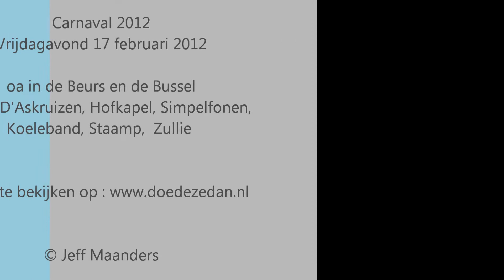1 Carnaval 2012, Kaaiendonk, Vrijdagavond 17-2-2012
1
Carnaval 2012 in Oosterhout ( Kaaiendonk)
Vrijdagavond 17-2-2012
oa De Beurs, en de Bussel (Pierewaaiers)...

Met oa, Hofkapel, Zullie, D'Askuizen, Simpelfonen, Koeleband, Staamp.